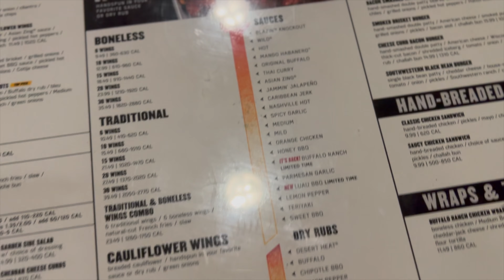I Failed MISERABLY Blazin' Wing Challenge…..🫤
THIS CHALLENGE IMPOSSIBLE TO BEAT! Today in this video I will be doing the Blazin Wing Challenge from Buffalo Wild Wings, highly recommend to never do this at home. 😂.😂.😂. CLICK THE VIDEO

What This Channel About?? DECICATED to providing in-depth reviews and commentary on various food products, restaurants, and spread local business. My channel is serve to inform, entertain, and inspire audience's interests and adventures.

Outline
Intro 0:00
Showcase 2:03
First Bite 2:30
Mental Breakdown 3:55
Outro 6:27